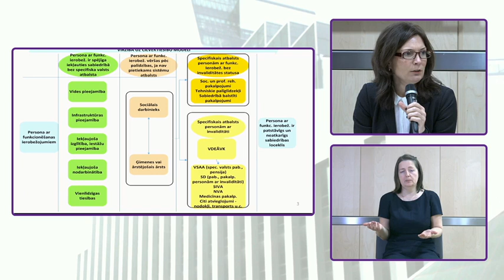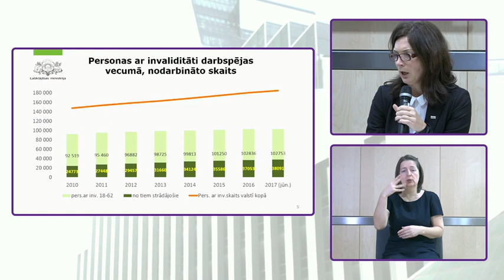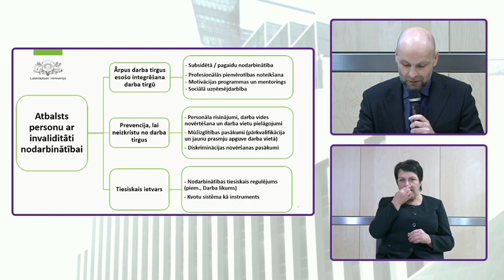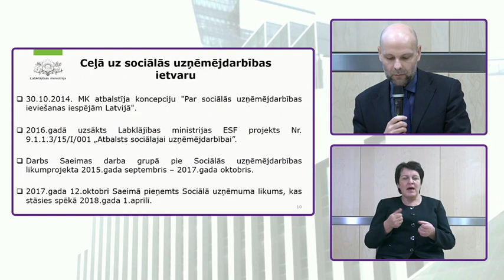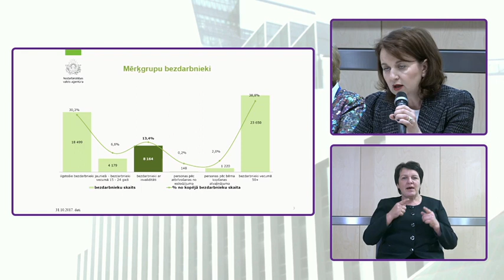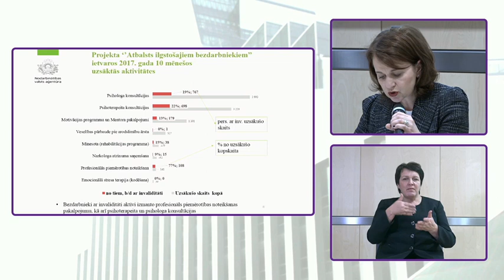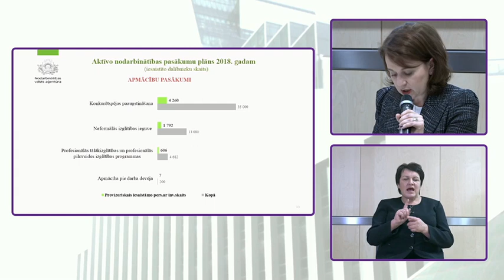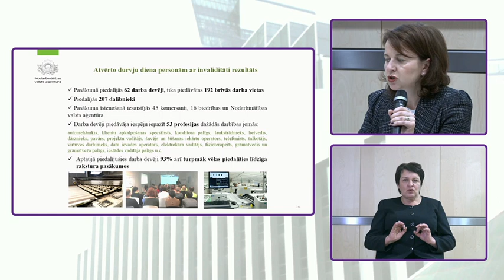Konferences 2.sesija- nodarbinātības valsts politika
Konferences "Darba tirgus pieejamība personām ar invaliditāti" otrā darba sesija par nodarbinātības valsts politiku, moderators Ivars Balodis, Invalīdu un viņu draugu apvienības “Apeirons” valdes priekšsēdētājs, Elīna Celmiņa, Labklājības ministrijas Sociālās iekļaušanas politikas departamenta direktore, Imants Lipskis, Labklājības ministrijas Darba tirgus politikas departamenta direktors, Evita Simsone, Nodarbinātības valsts aģentūras direktore, Aija Barča, Saeimas Sociālo un darba lietu komisijas priekšsēdētāja, Irina Kostina, Ārvalstu investoru padomes Darba tiesību grupas pārstāve, Alksnis, Latvijas Darba devēju konfederācijas darba tiesību eksperts